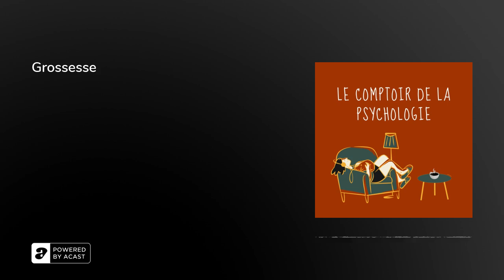Grossesse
Grossesse et transformationGrossesse et devenir parentGrossesse et ... ?

Bibliographie

Bydlowski, M., &amp; Golse, B. (2001). De la transparence psychique à la préoccupation maternelle primaire. Une voie de l'objectalisation.&nbsp;Le carnet psy,&nbsp;63(3), 30-33.

Pour m’apporter votre soutien, j’ai ouvert ma page Patreon, qui est une plateforme de soutien participatif pour valoriser et permettre la continuité de mon travail pas à aller faire un tour et je vous remercie par avance pour tous ceux qui participeront à cette aventure 🙂&nbsp;

L’épisode vous a plu ? Pour m’encourager, laissez moi un avis sur iTunes / Apple Podcasts en me laissant ⭐️ ⭐️ ⭐️ ⭐️ ⭐️ et n’hésitez pas à partager 🙂

Retrouvez-moi aussi sur instagram : @lecomptoirdelapsychologie afin d’échanger plus facilement !&nbsp;